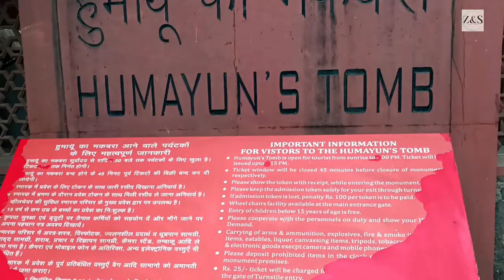Humayun Tomb Delhi | Humayun's Tomb DelhiTouristPlaces | Part 1 Isa Khan Tomb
Humayun Tomb Full Tour Part 1 Isa Khan Tomb | Dilli Darshan
Delhi is the capital of India and there are so many places in delhi where you can visit. In this video you will know about delhi and get a complete guidance of delhi with virtual tour and with all related expenses. After watching this video you will be able your own plan for delhi trip. This video is divided into two parts and for complete guidance watch both part.

Is video me aapko delhi ghumne ki jankari milegi aur aapko yaha par kab kaha aur kaise ghumna hai iski jankari bhi milegi. Delhi me ghumne ki kai sari tourist places ko cover krte hue aapko yaha hone vale kharcho ki bhi jankari milegi jis se aap yaha par ghumne ka plan asani se bana paenge.